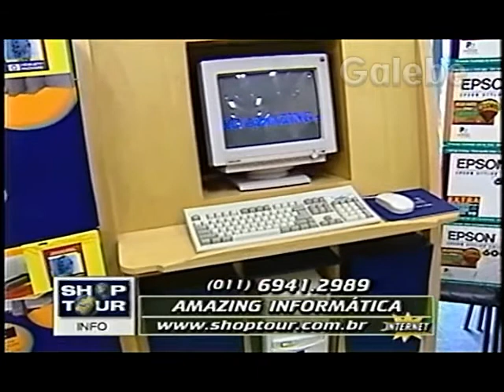AMAZING INFORMÁTICA PAULO VERONEZI GALEBE 13 11 1998 3